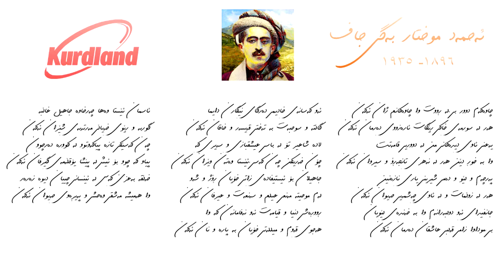هۆنراوەیەکی ئەحمەد موختار بەگی جاف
لەسەر کێشی "فاعلاتن فاعلاتن فاعلاتن فاعلن"